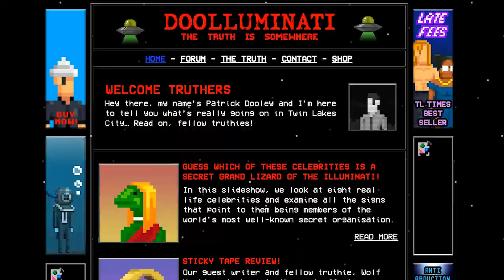The Darkside Detective – Adventure Game Geek – Episode 29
"McQueen and Dooley, solving crimes while looking cool-y!"

The Darkside Detective
Release: 2017
Developer: Spooky Doorway
Publisher: Spooky Doorway
Composer: Ben Prunty
Version: GOG
OS: Windows 7
Recording Software: Bandicam

Theme Song Composed by Matthew Myers
Performed by Matthew Myers & Jenny Diaz